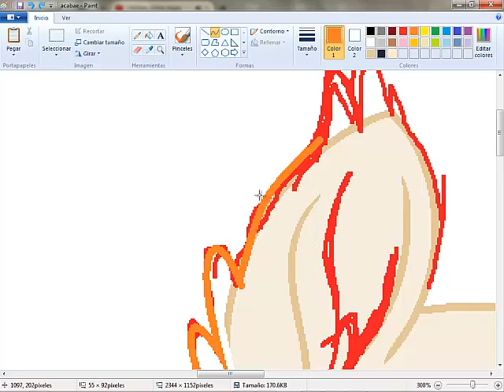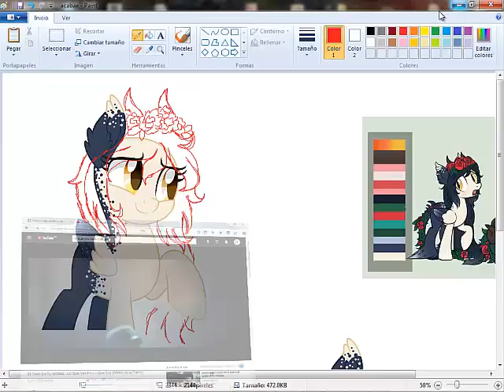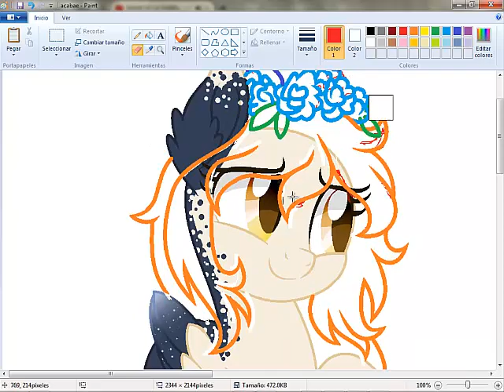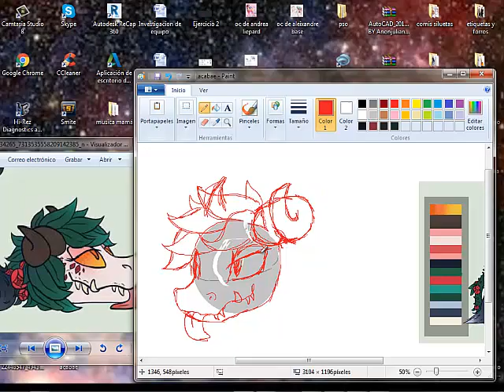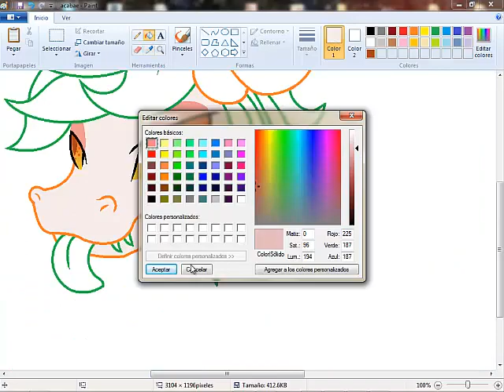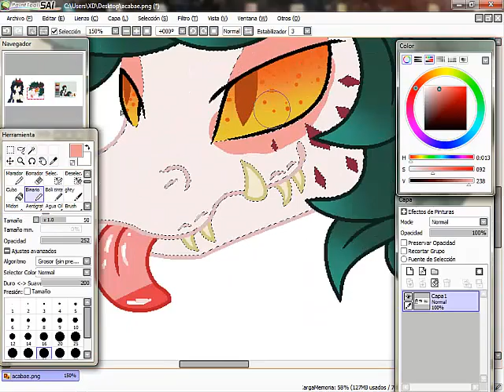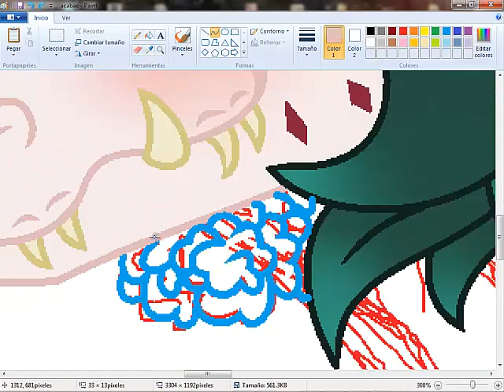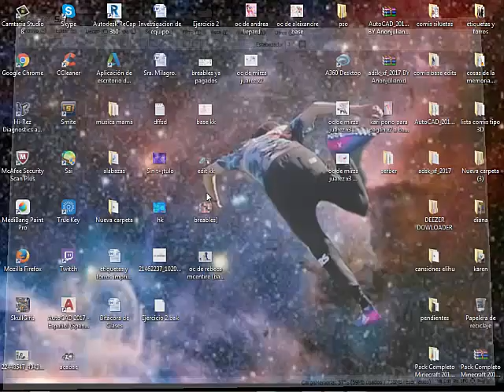SpeedPaint(Base MLP)- A little Present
opend me :0
°Español°
Hola!!
Realmente lamento toda mi ausencia, pero como sabran aqui en mexico hubo un sismo el cual me dejo sin internet un tiempo, lo bueno es que no paso a mas y toda mi familia y yo nos encontramos bien :0, y si ustedes son de mexico espero que igual se encuentren totalmente bien, ahora tendre mas tiempo de lo normal ya que por lo mismo me encuentro sin escuela, ne alegra estar de vuelta :0.

°English°
Hello!!
I really regret all my absence, but as you know here in Mexico there was an earthquake that left me without internet for a while, the good thing is that I did not spend more and all my family and I were well :0, and if you are from mexico I hope that they are totally alright, now I will have more time than normal since for the same I am without school, nor happy to be back :0.